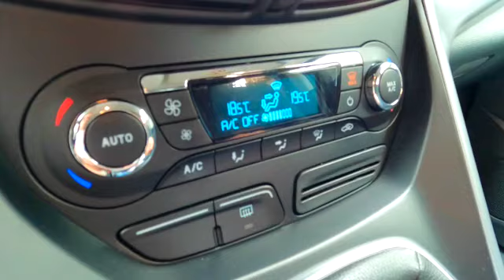Condizionatore Auto (ma che puzza fa?)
Avevo una puzza insopportabile che usciva dalle bocchette del climatizzatore dell'auto..Ho scoperto un prodotto per sanificare l'impianto.
E voi cosa fate per eliminare sgradevoli odori?